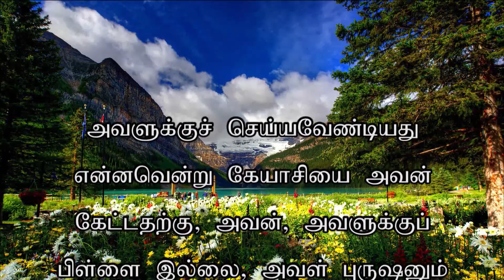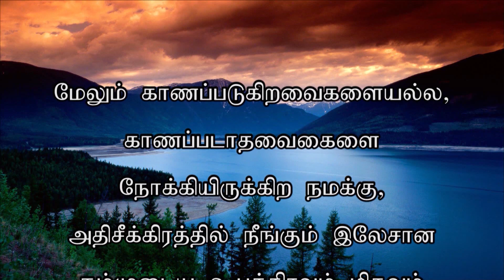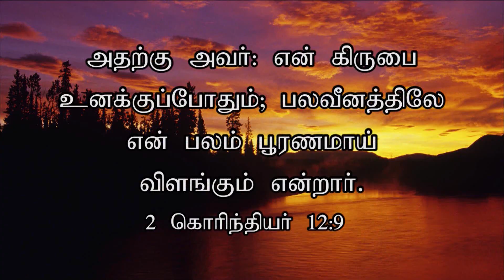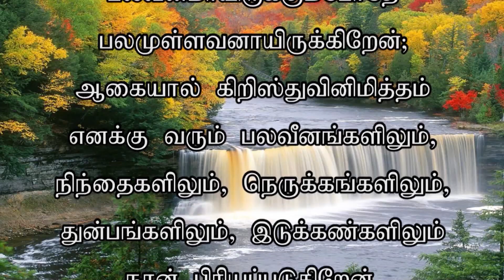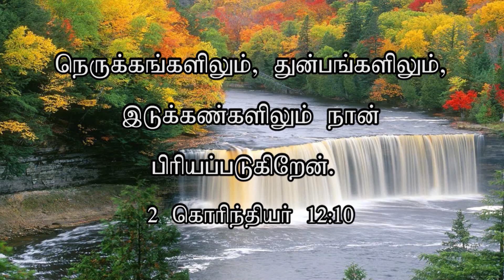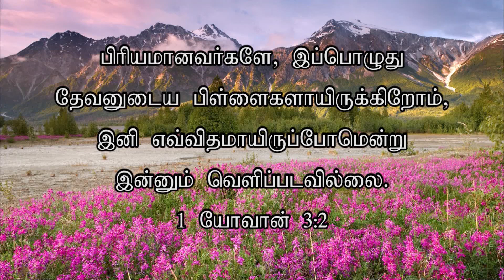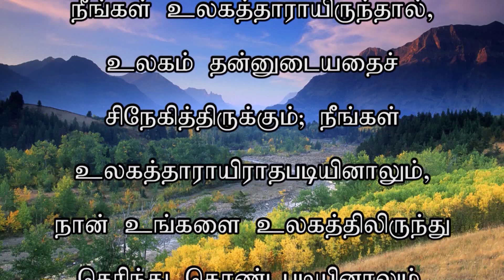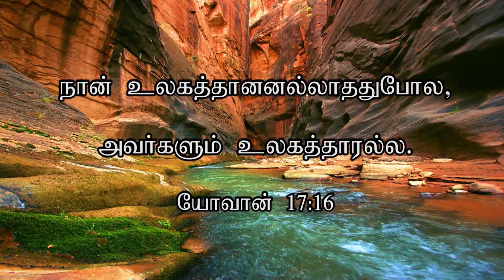காணப்படாத உலகத்தின் சட்டம் | Rev.Victor Gnanaraj | Tamil Christian Special Message | ZFT Church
About the speaker - Rev. Victor Gnanaraj:
Rev. Victor Gnanaraj’s was a man of the Word. He was also the Director of Rhema Media Centre. He holds a Bachelor of Divinity degree at Daystar University in Nairobi. He was a successful Publisher, Writer, Professor, Bible teacher, Visionary and a Preacher. He has extensively travelled to all continents carrying the ‘Rhema’ and the ‘Revelation’ empowering the body of Christ. The Lord was with him, and confirmed his teachings with ‘signs and wonders’. He was promoted to glory in the year, 2018 passing the mantle and the baton to his daughter, Rev. Elsie Daniel and his son-in-law, Pr. Daniel Prabakaran.